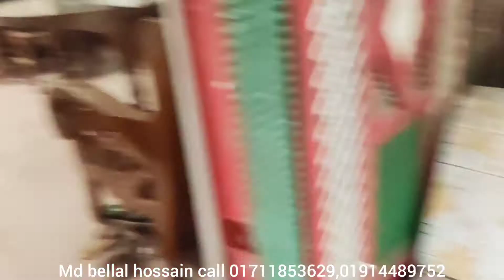বিক্রামপুর ইতালি প্রবাসী জামাল ভাইয়ের বাড়ির ডেকোরেশন দেখে নিন Noha Gypsum Decoration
"Noha Gypsum Decoration" is the best Gypsum Decoration & Interior Design Company in Dhaka, Bangladesh. Noha Gypsum Decoration has been serving all over Bangladesh for five years as a Gypsum Decoration & Interior Design Company Dhaka, Bangladesh. We are highly skilled and experienced for interior design. We provide services all over the country as the largest Gypsum Decoration and Interior design Company. As a Gypsum Board Company in Bangladesh, we provide best quality gypsum board. Gypsum board prices in Bangladesh are varied but we offer lowest price for all Gypsum board. Our products are Ceiling Rose, Ceiling Strip, Cornice Corner, Cornice Strip, Design Glass, False Ceiling, Gypsum Gate, Gypsum Pillar, Gypsum Wall and Kitchen cabinet.

Address :Washpur, Jumman Khalipa Masque Market, Bashila
Bridge, Mohammadpur, Dhaka-1207.

অরিজিনাল ডাইস চেনার উপায় জিপসাম এর কাজ করার আগে যাচাই করুন-
১. জিপসাম স্টিপ মানি সাইড বডার সাইজ ৮ ফুট লন্বা কিনা ?
২. জিপসাম পাউডার ব্যাবহার করে কিনা Made in Thailand
৩. ডিজাইন স্পস্ট দেখা যায় কিনা ?
৪. ওয়ােরন্টি কাড আছে কিনা ?
৫. অফিসের ঠিকানা টিক আছে কিনা ?
৬. আপনি টাকা দিয়ে কপি ও বাংলা ডিজাইন কিনছেন নাকি ?
৭. ডাইসের কালার সবুজ কিনা?
৮. অরিজিনাল চায়না ডাইস সবুজ কালার এক দম ১০০% ফিনিশিং হবে
৯. নকল বাংলাও বুটান ডাইস লন্বা ৩.৪.৫’ ফুট হবে আর কালার হলুদ ও লাল  ও বিবিনো কালার হবে সে গুলো নকল ডাইস হয়